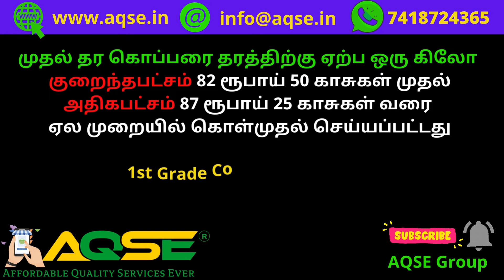Perundurai Copra Auction | Perundurai CMS | பெருந்துறை கொப்பரை ஏலம் | Dry Coconut Price in India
ஈரோடு மாவட்டம் பெருந்துறை வேளாண்மை உற்பத்தியாளர் கூட்டுறவு விற்பனை சங்கத்தில்
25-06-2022 சனிக்கிழமை நடந்த கொப்பரை ஏலத்தில் 4,063 மூட்டைகள் கொப்பரை விற்பனையானது

25/06/2022 Saturday 4,063 Bags Copra sold in auction held at Perundurai Copra Auction Hall located at Erode District

Perundurai Copra Auction @AQSEGroup

விவசாய செய்திகள் | இன்றைய வேளாண்மை செய்திகள் | விளைபொருட்கள் ஏலம் | விளைபொருள் விலை நிலவரம் | வேளாண்மை சந்தை | விவசாய சந்தை | Agri Committee data | உழவர் சந்தை | நாம் விவசாயிகள் | விலைவாசி | ஒழுங்குமுறை விற்பனைகூடம் | உழவர் உற்பத்தி | விவசாய பொருள் கொள்முதல் மண்டி | Agri Business Ideas | Small scale Agri business | Daily Price for Agri Products | Indian Agri Products | கோக்கனட் நியூஸ் | கோக்கனட் ரேட்